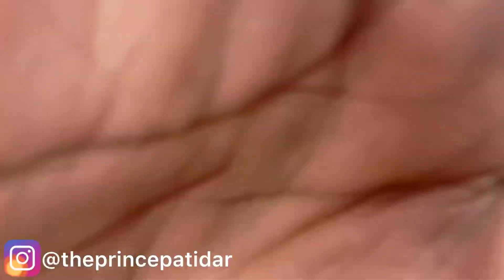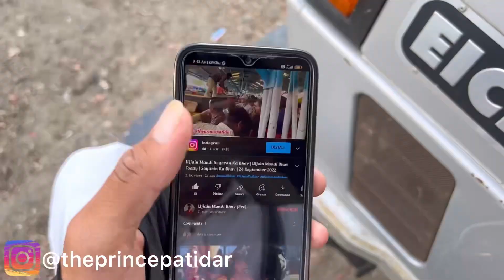Ujjain Mandi Pyar ka Bhav December 29, 2023